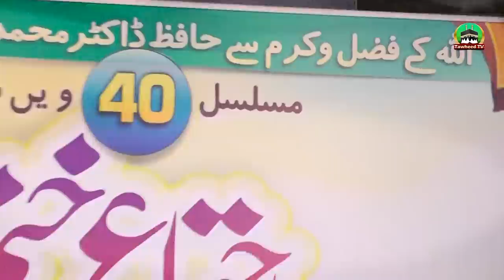Masjid E Nabwi Incident Kyun Pesh Aya | Wahabiyat Ka Operation | Dr Ashraf Asif Jalali